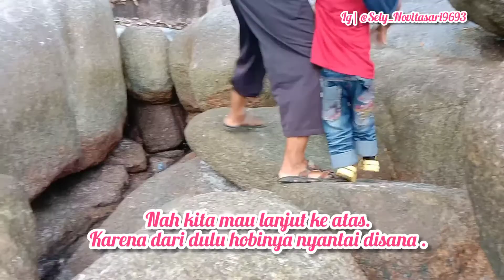TRAVEL VLOG || JALAN-JALAN KE SUNGAILIAT || TAMAN BUNGA CELOSIA GARDEN AKE || PANTAI TELUK UBER 2022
hallo teman-teman.
dengan konten yang beragam seperti
merawat tanaman hias, cooking atau masak2, tutorial, travel vlog, beserta konten yang bermanfaat lainnya.